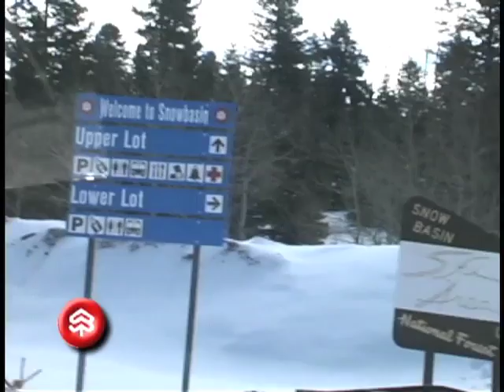volume 2 snowbasin.mov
volume video ski magazine issue 2 1999, this is a short profile on snowbasin utah.   enjoy.